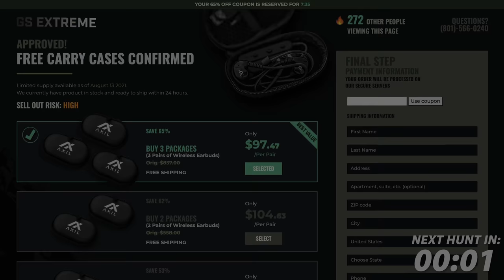HOG SHOT Between the Eyes and… Dropped!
Today Keith Warren is heading to ground zero for THE BEST hog hunting in the world, Hog Wild Adventures just outside of Houston, Texas! On this video Keith will be hunting feral hogs with air guns and putting them down left and right! To start off the hunt, Keith uses the Sumatra by Air Venturi to drop a pig in its tracks at 10 yards! Then Keith takes to the woods and sneaks up on a sleeping porker and makes a perfect shot before the hogs take off! Keith loves taking hogs out by any means necessary, but his favorite method is air guns! See just how effective these rifles can be and why they are being adopted by more and more hunters every day!